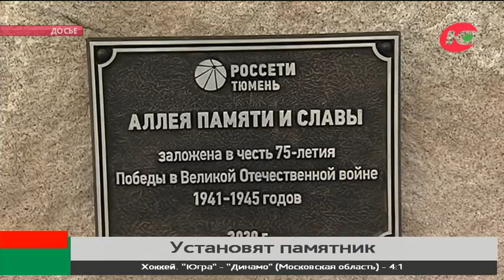Сургутяне придумают новый памятник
Сургутяне рисуют эскиз нового арт-объекта. Он появится на Аллее памяти и славы, которую этим летом открыла губернатор Югры Наталья Комарова.